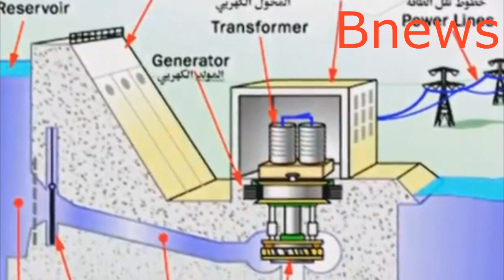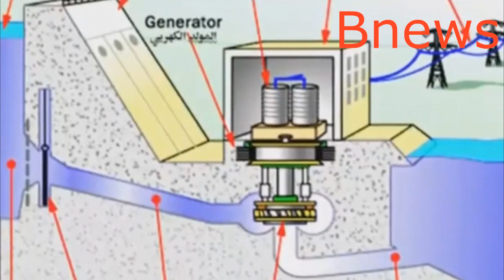بعد احتفال اثيوبيا ... مصر تستعد لإنشاء أضخم مشروع فى إفريقيا للرد على مشروع سد النهضة‬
بعد احتفال اثيوبيا ... مصر تستعد لإنشاء أضخم مشروع فى إفريقيا والرابع عالميًا للرد على مشروع سد النهضة‬